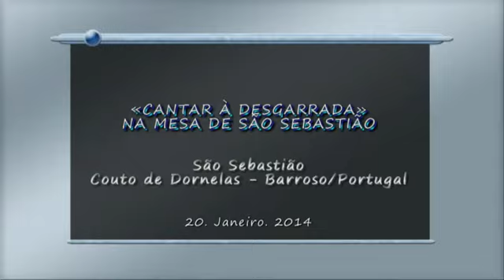Cantar à desgarrada ma Mesa de S. Sebastião-Couto de Dornelas - Barroso/Portugal